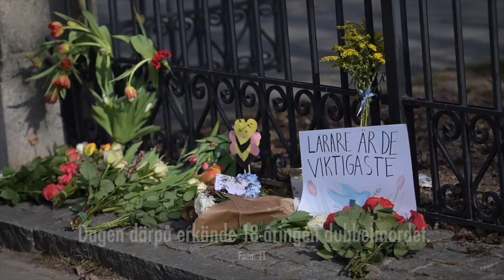Skolattacken på Malmö latinskola – här är allt vi vet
En 18-årig gymnasieelev gick till attack på Malmö latinskola – efter dådet är två kvinnliga lärare döda. Här allt vi hittills vet.

Foto: Johan Nilsson/TT